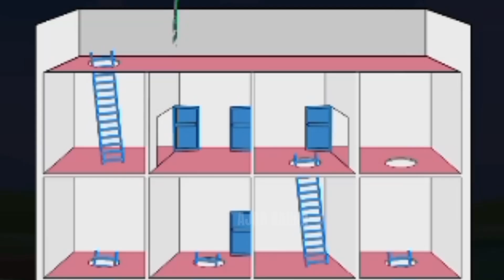গোয়েন্দা মামলা সমাধান। Episode - 4 । Ajob Kahini। Detective Mehul ।